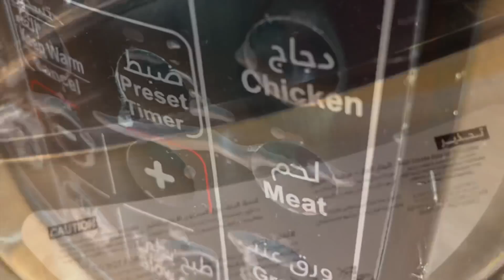مرقة السلق بالقرع الاصفر/شوربة الفربكة بالدجاج الذ غداء صحي لكل الفصول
الشتاء يحب الاكلات المسبكة والشوربات الساخنه
مرقة السلق والقرع مع شوربة الفريكة الذ اختيار خاصه الان السلق والقرع متوفر بالاسواق

شوربة الفريكة
دجاجه او نص دجاجه
بصله مفرومة
زيت او سمنه
عود قرفه
كم حبة هيل وقرنفل
ملح
كوب وربع فريكة
عصير ليمونه
بقدونس مفروم
قليل قرفه/كمون/سبع بهارات

مرقة القرع الاصفر بالسلق
لحمة مقطعه مع عظم
كيلو ونص سلق
كيلو قرع مقطع
بصلتين مفرومة
ملعقةً ثوم مدقوق
ملعقة اكل كركم
نص ملعقة اكل كمون
نص ملعقة اكل كزبره يابسه
نص ملعقة اكل بابريكا
ملعقتين صغار فلفل اسود
ملعقة اكل ملح
عصير ليمونتين ممكن ثلاث
خضار خضار مسبكة#سلق#مرق سلق#مرقة سلق مع قرع اصفر#قرع اصفر#قرع عسلي#صالونة سلق مع قرع#اكلات سعودية#طبخات خليجية#اكلات صحيه#طبخات الشتاء#اسرع غداء#شوربات#شوربة فريكة#شوربات رمضان#شوربات الشتاء#منى قبوري#@munaqubori